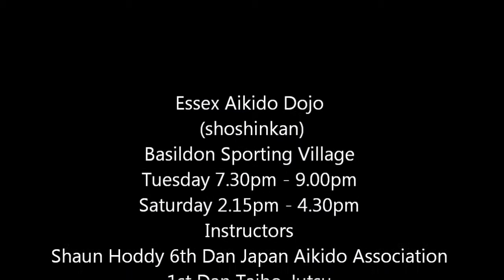Essex Aikido Dojo (Shoshinkan)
Randori No Kata Uki Waza